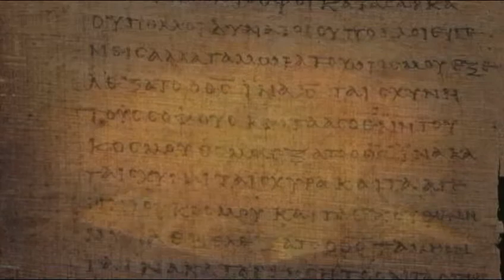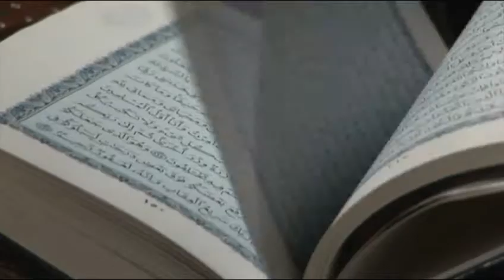(Urdu) 4.3 کیا انجیل مصلوبیت کا اقرار کرتی ہے؟